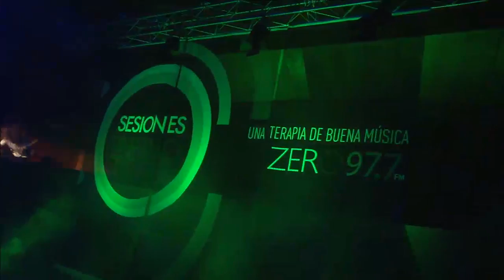Sesiones Zero - Astro (previa)